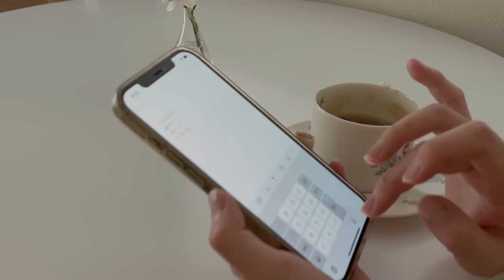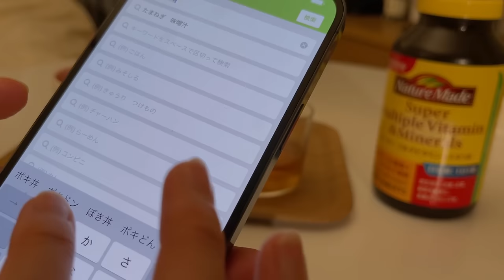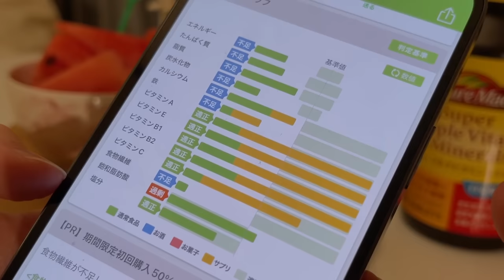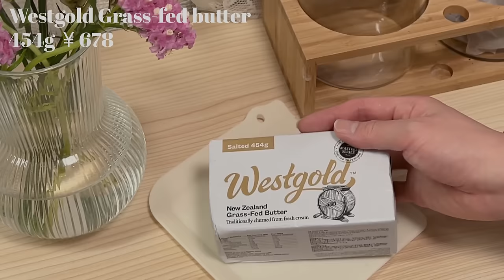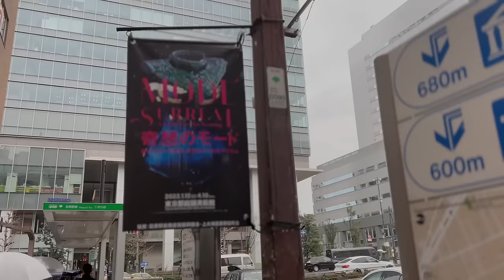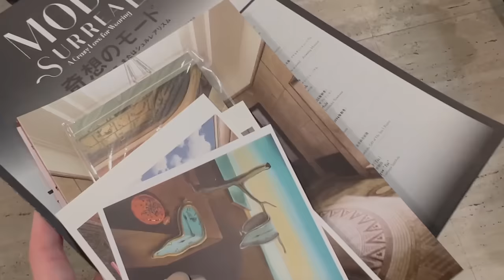【コストコルーティン】購入品のストック収納と帰宅後のごはん|My COSTCO Routine| Recipe and Store bulk items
久しぶりにコストコに行ってきました👜
ペーパードライバーなので電車とバスと乗り継いで、ちょっとした遠足気分で楽しんできました🍕
コストコは１人暮らしには無縁だと思っていたのですが、冷凍できる食材も多く、珍しい商品も多いので見ているだけでも楽しい時間でした🥰
美味しそうなベーグルを買いたかったのですが１２個入りだったのそちらだけは断念、、、いつか食べてみたいです😂

▶index
00:00 買い物リストの作成
01:54 コストコで買い物
03:06 購入品の下処理
06:01 サーモンのポキボウル
09:21 サーモンベーグルとカルパッチョ
11:24 購入品の収納
17:45 のりクロとフェタチーズのパスタ
21:17 雨の中の散歩
22:28 アホスープとグリークサラダ

▶item
丸いまな板：curve-design
水色のリボンのエプロン：アームボーテ
白いジャケット：mejiwoo
黒いスカート：celford
ネイビーのニット：IENA
ピンクのルームウェア：AMPHI
水色のワンピース：N.natural Beauty Basic
コート：SLOBE IENA
ブーツ：N.natural Beauty Basic